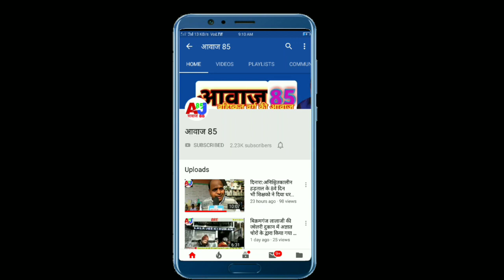Breaking News:दिनारा नहर पुल के पास चौसा नहर में ऑटो पलटने से हुई महिला की मौत,5 अन्य हुए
Braking News:दिनारा नहर पुल के पास चौसा नहर में ऑटो पलटने से हुई महिला की मौत,5 अन्य हुए